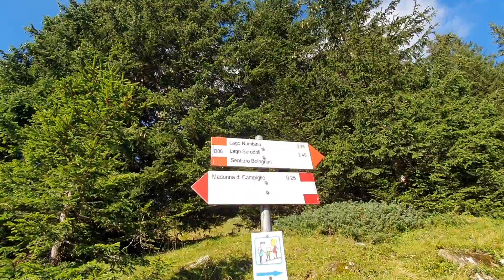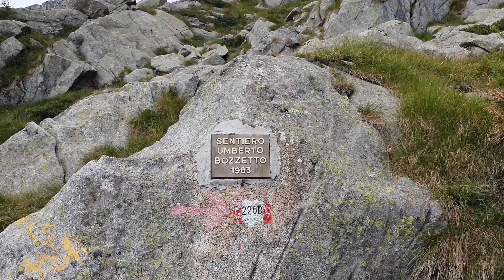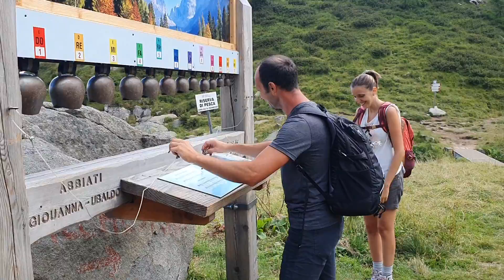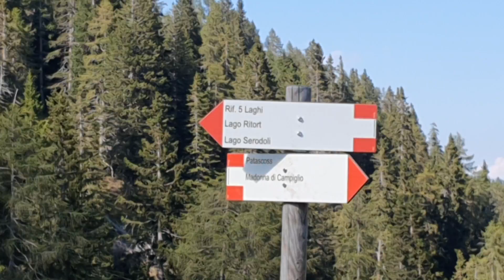Giro dei 5 laghi - Madonna di Campiglio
Percorso ad anello sulle pendici del gruppo della Presanella. Noi l'abbiamo percorso in senso antiorario partendo dal lago Nambino e lasciandoci per ultimo il lago Ritorto.